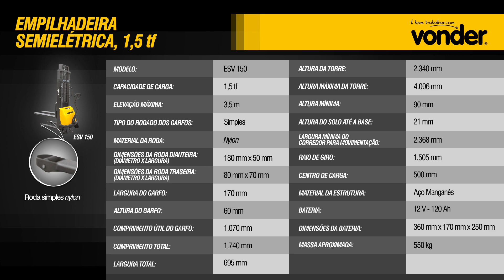Empilhadeira Semielétrica 1,5 tf ESV 150 VONDER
Com elevação máxima de 3,5 m e capacidade de carga de 1,5 tonelada, a Empilhadeira Semielétrica ESV 150 da VONDER possui diferenciais que garantem grande  produtividade e segurança nos trabalhos de movimentação de cargas: freio pedal, proteção de correntes frontal, horímetro, dispositivo de segurança elétrica com fusíveis, chave liga/desliga e chave de emergência. Acompanha bateria 12 V 120 Ah e carregador. Confira mais informações no vídeo!